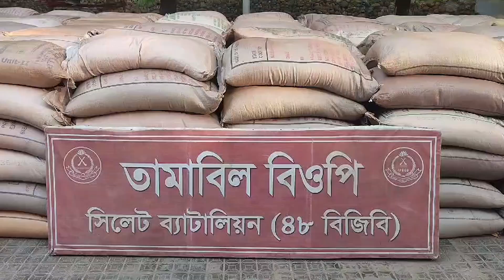সিলেট ৪৮ বিজিবির অভিযানে এক কোটি ২১ লাখ টাকার মালামাল আ*ট*ক I NEWS I JAGORONI TV